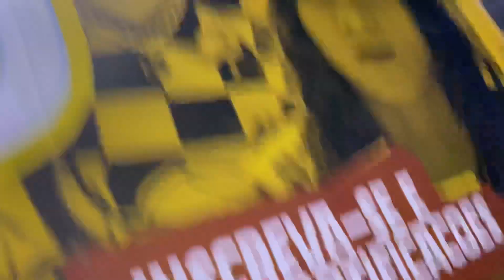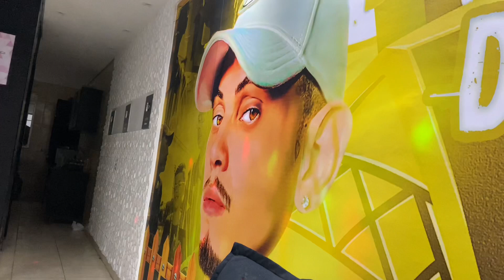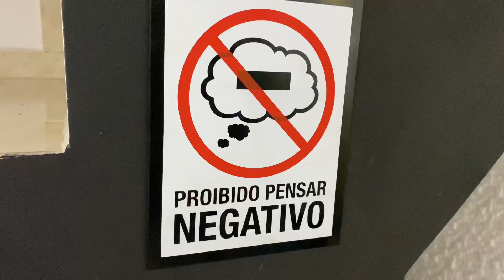OTÁVIO MANDOU MENSAGEM PEDINDO DESCULPA/ ALVIN QUER DAR OUTRA CHANCE PRA ELE